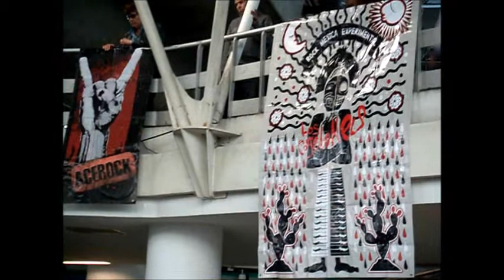Los Cogelones Metro San Lazaro Todos Queremos Volar